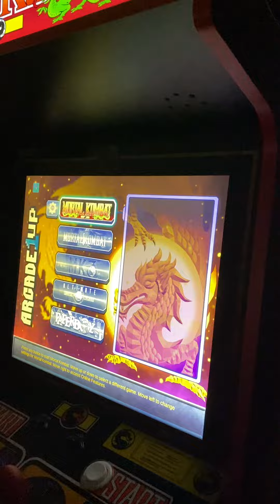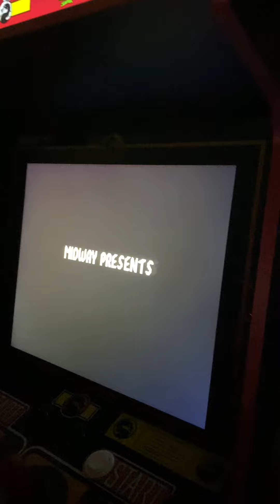MK 30th Anniversary Edition with Dell E1715S 17" LED Monitor